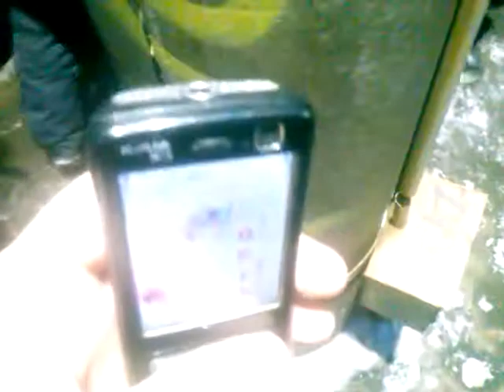Запізнення 6010 Козятин-Київ +8 ЕР9М-520 пл.Тарасівка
20,01,2016 07:20 перегін Боярка-Вишневе. CAM06769 .

Опоздание 6010 Казатин-Киев +8 ЭР9М-520 пл.Тарасовка, перегон Боярка-Вишневое.